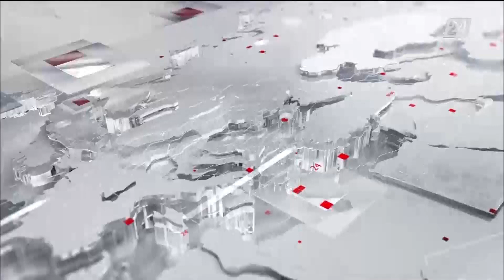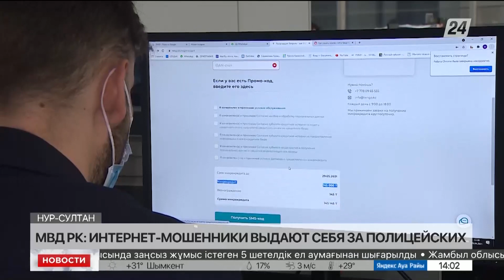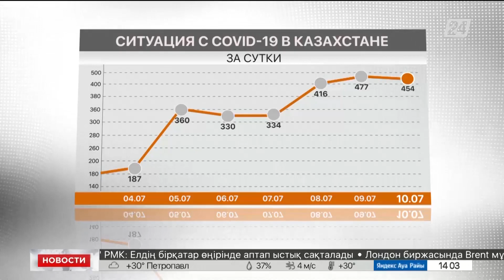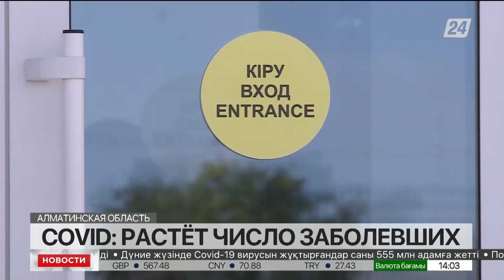Выпуск новостей 14:00 от 11.07.2022